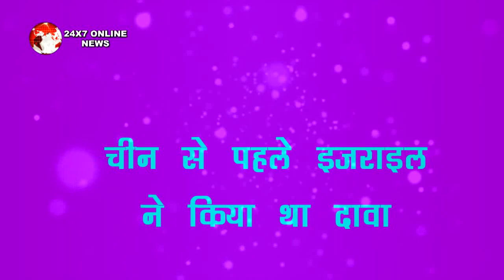MUST WATCH || CORONA VIRUS के खिलाफ इस देश ने उठाया बड़ा कदम